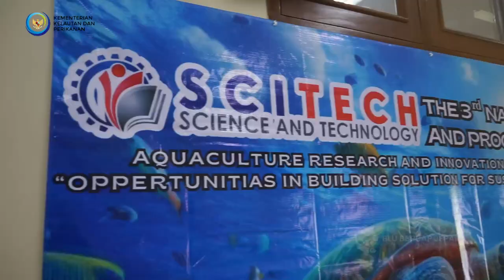PRAKTISI MENGAJAR | KEPALA BBPBAP JEPARA DI UNISNU JEPARA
Kepala Balai Besar Perikanan Budidaya Air Payau (BBPBAP) Jepara, Bapak Supito, S.Pi, M.Si menjadi narasumber dalam Seminar Nasional dan Prosiding SCITECH 2024 dengan tema "Aquaculture Research And Innovation Commercialization: Opportunities In Building Solution For The Sustainable Blue Economy" oleh Fakultas Sains dan Teknologi UNISNU Jepara (09/07) di Ruang Auditorium Gedung Perpustakaan UNISNU Jepara.
Dalam kesempatan ini Kepala Balai menyampaikan paparan pengembangan perikanan budidaya bagi generasi Z dan teknologi perikanan budidaya terkini. Membagikan pengetahuan serta wawasan tentang strategi dalam pengembangan perikanan budidaya yang berkelanjutan dan ramah lingkungan. Bahwa Misi Kementerian Kelautan dan Perikanan adalah memelihara daya dukung lingkungan, yang menjadikan keberlanjutan dan lingkungan sebagai panglima dalam perikanan budidaya, juga menyampaikan program prioritas Kementerian Kelautan dan Perikanan yang terbingkai dalam kebijakan ekonomi biru.